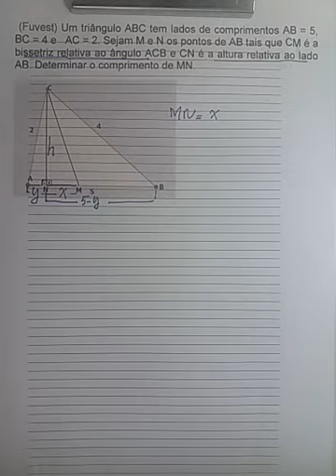Teorema de Pitágoras e teorema da Bissetriz interna na resolução de questão proposta na Fuvest.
PROF. KATIAN -
Aprofundamento de Geometria Plana - questão proposta na FUVEST.